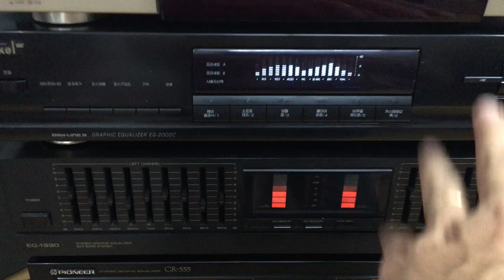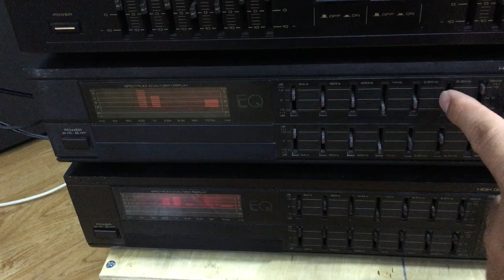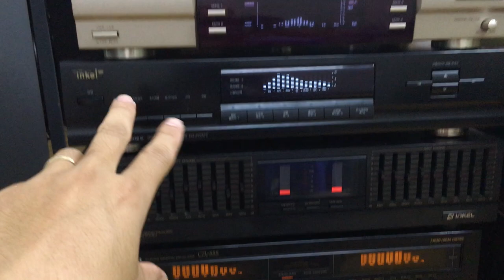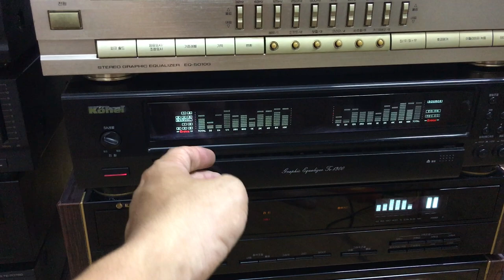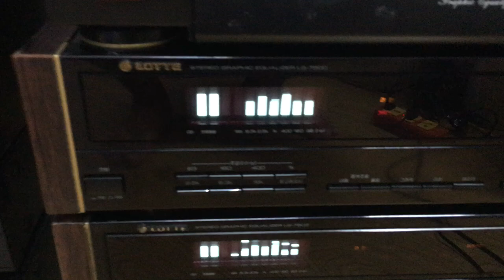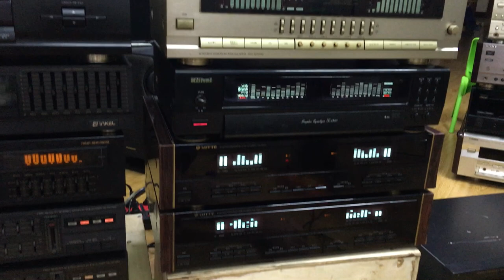Hàng về Lọc Hàn quốc 2,6-4,5tr:0941.891.914 V3 Văn Phú Victoria Hà Đông Hn